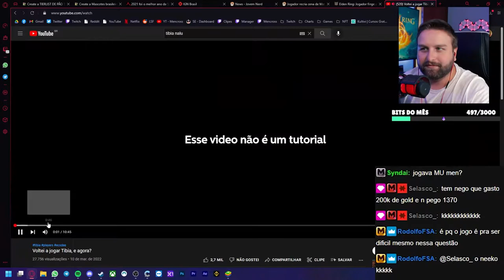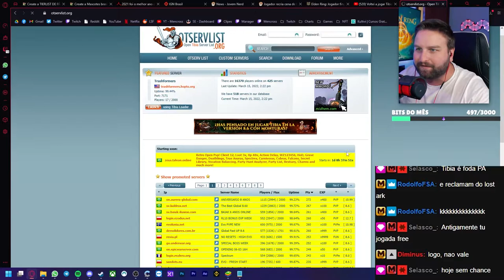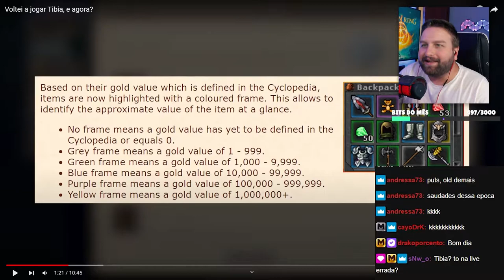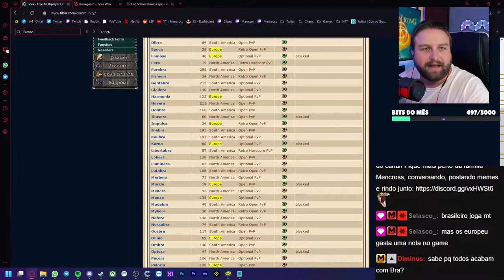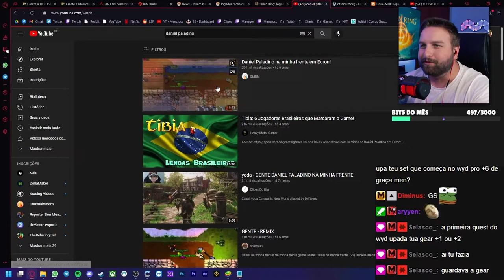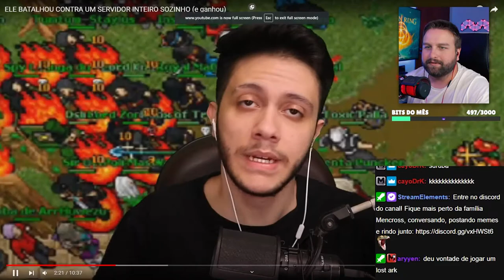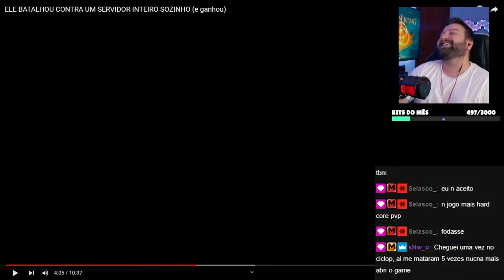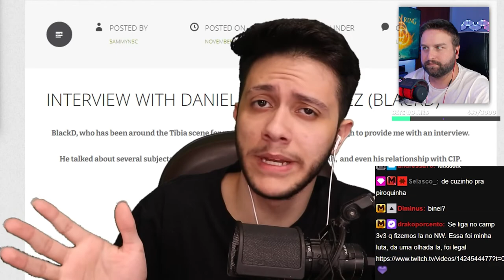MENCROSS CONTANDO SUAS HISTÓRIAS DE TIBIANO REAGINDO AO NALU - MMO RETRO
💜 Estou ao vivo na Twitch de Segunda à Sexta 09hs!
⭐ Me siga nas mídias sociais ⭐